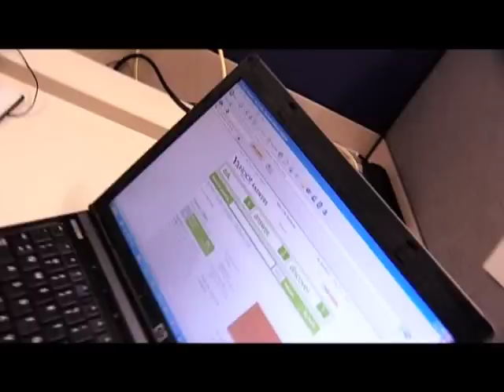YAHOO INDIA AV.mp4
Director : Bimal Sethi
Client : Yahoo India